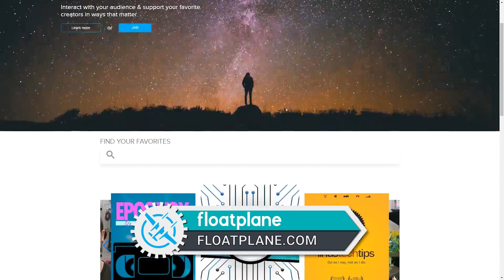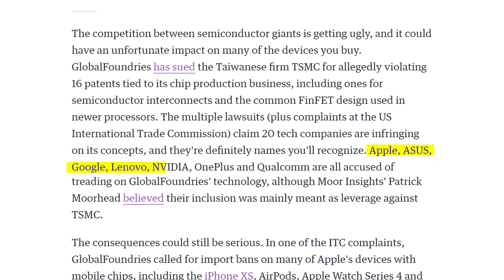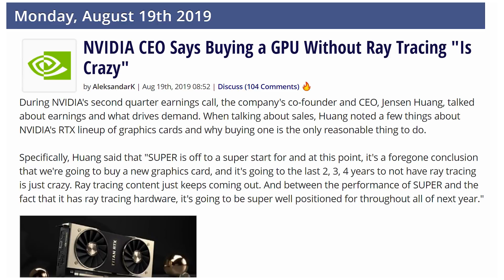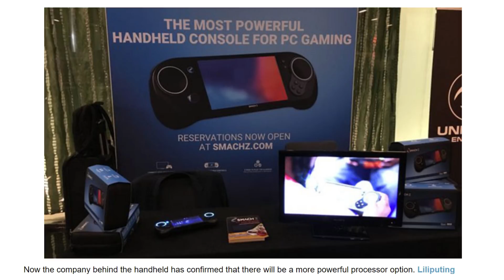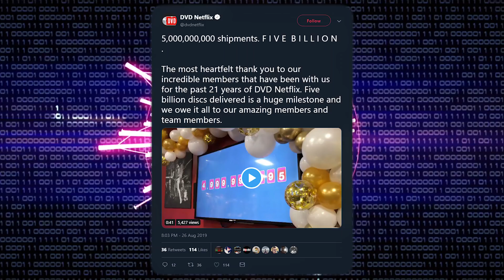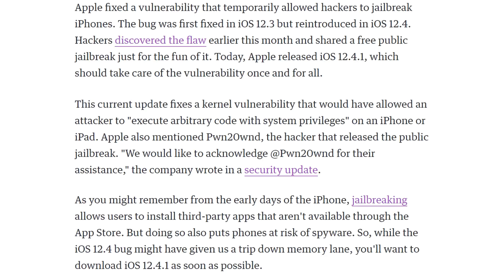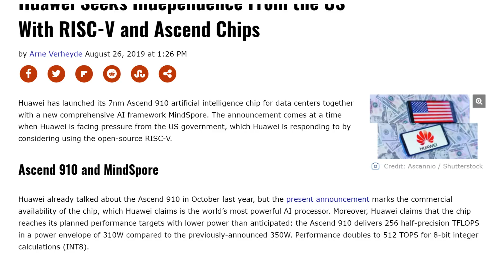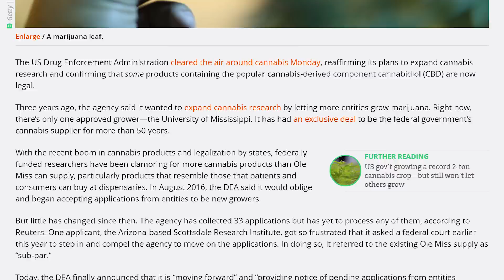Nvidia Might Have To Stop Selling GPUs?!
Sources & Timestamps!
► 01:30 - Globalfoundries Lawsuit Against TSMC
► 04:07 - GTX 1650 Ti
► 04:33 - 3DMark VRS Benchmark
► 05:16 - New Smach Z Mode
► 06:50 - Secret Space Plane
► 07:26 - Netflix Has Shipped 5B Discs
► 08:08 - Instagram Messaging App
► 08:44 - Apple Un-Jailbreaks iPhones Again
► 08:59 - KFC Beyond Chicken
► 09:24 - NASA’s Moon Landing Supercomputer
► 10:01 - Huawei RISC-V & Ascend Chips
► 10:34 - Nintendoverwatch
► 10:53 - WOW
► 11:08 - AC: Odyssey Free DLC
► 11:19 - YT Labeling Government Funded Videos
► 11:50 - DEA CBD
► 13:40 - Flamin’ Hot Cheetos Movie